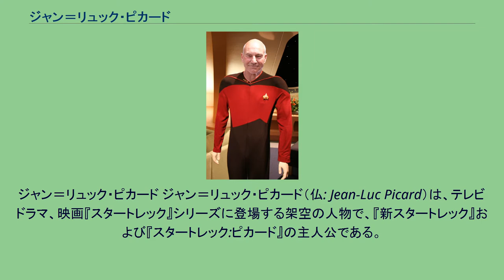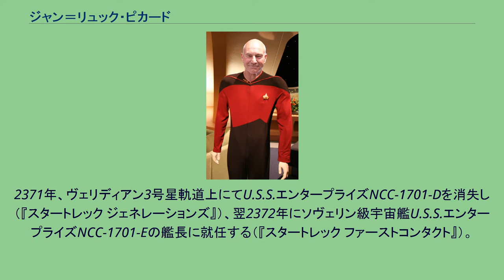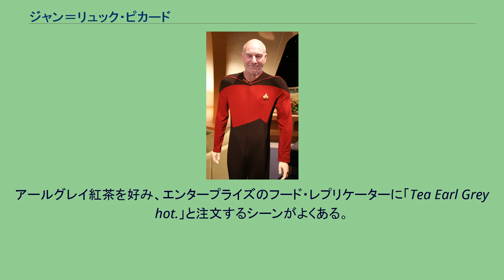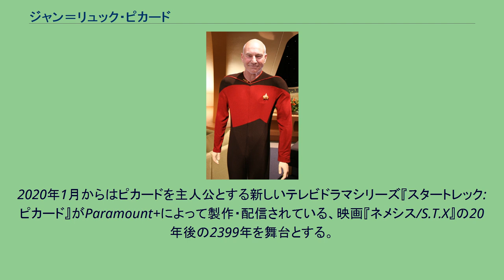ジャン＝リュック・ピカード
スタートレック:ディープ・スペース・ナインの登場人物
スタートレック:ピカードの登場人物
ジャン＝リュック・ピカード ジャン＝リュック・ピカード（仏: Jean-Luc Picard）は、テレビドラマ、映画『スタートレック』シリーズに登場する架空の人物で、『新スタートレック』および『スタートレック:ピカード』の主人公である。
パトリック・スチュワートが演じる。
日本語版での声優は吉水慶、後に麦人が担当する。
交代は吉水の引退によるものである。
『新スタートレック』と映画シリーズによって語られる。
フランス出身の地球人。
2305年生まれ。
モーリス・ピカードの次男として生まれる。
惑星連邦の宇宙艦隊大佐で、U.S.S.エンタープライズDおよびEの艦長を務めた。
本人は冒険家を自称している。
両親（モーリス、イヴェット）ともに既に他界している。
幼年期は星を仰ぎ見ながらその向こうに思いをはせ、ピカード家で初めて太陽系を飛び出す。
兄のロベールが地球の実家で妻と共に家業のワイン製造業を継いでいたが、2371年、火災によって兄のロベールと甥のレネを失い、ジャン＝リュックは大きなショックを受ける（『スタートレック ジェネレーションズ』）。
ロベールはボーグとの交戦で傷心したジャン＝リュックがその苦悩と悲しみを打ち明けられた唯一の人物であり、レネは宇宙艦隊士官に憧れるピカード家の唯一の跡取りだった（TNG76話S4E2『戦士の休息』）。
少年時代は兄のロベールが羨むほどの成績トップ、宇宙艦隊アカデミー時代も優等生ではあったが、自信過剰で血の気が多かった。
アカデミーを卒業してすぐ、ノーシカン人らとの私闘騒動を起こす。
その際に心臓をナイフで貫かれて瀕死の重傷を負い、人工心臓を移植される（TNG141話S6E15『運命の分かれ道』）。
実は宇宙艦隊アカデミーの受験に一度失敗しているが、その事はウェスリー・クラッシャーにしか話していないようである（TNG43話S2E17『愚かなる欲望』）。
大尉時代、ブリッジ士官を務めたU.S.S.スターゲイザーNCC-2893で、当時の艦長の殉職を機に後継の艦長として28歳で艦長に就任する。
以来長く同艦を率いたが、2355年に当時未知の種族であったフェレンギ船と交戦、同艦が甚大な被害を受け、これを放棄する。
その時にとった戦術は「ピカード作戦（ピカードマニューバー）」として宇宙艦隊の学校の教科書にも記載されている。
2364年、ギャラクシー級最新鋭艦U.S.S.エンタープライズNCC-1701-Dの艦長に就任する。
2366年以降、クリンゴン帝国総裁の後継争いに巻き込まれた結果、当時のクリンゴン最高評議会の総裁クンペックや、その次に総裁となったガウロンといったクリンゴン帝国の重鎮に貸しを作ったため帝国に顔が利くようになる。
後にクリンゴンの戦艦を借りる時などにそのコネクションを最大限利用する。
部下であるウォーフのために弁護人を務めたこともある。
これらはピカード自身が翻訳機無しでクリンゴン語を話すことができ、クリンゴン文化に詳しいために出来たことであり、彼の外交官としての有能さを示すものであるという描写がされている。
2367年、危険な敵性種族ボーグ集合体は惑星連邦侵略の際にジャン＝リュックを拉致し、彼はボーグに改造される（TNGS3E26 『浮遊機械都市ボーグ・前編』）。
ボーグは彼の戦略的知識や交渉能力が惑星連邦侵略に必要と判断したためで、彼はボーグの上級ドローン「ロキュータス」にされ、ボーグの代弁者として仲間の宇宙艦隊と対峙させられる。
この時、ウルフ星域でボーグ船と戦うために結集した40隻からなる宇宙艦隊艦のうち39隻が破壊される（ウルフ359の戦い）。
エンタープライズの艦長を引き継いだウィリアム・ライカー副長の戦術によって救出され、ボーグ船も破壊されるが、この経験はジャン＝リュックに大きな心的外傷を与える（TNGS4E1 『浮遊機械都市ボーグ・後編』）。
しかし、この経験で彼が得たボーグの戦略的情報は、2373年のボーグ集合体の第2次侵略阻止に役立つ（『スタートレック ファーストコンタクト』）。
2371年、ヴェリディアン3号星軌道上にてU.S.S.エンタープライズNCC-1701-Dを消失し（『スタートレック ジェネレーションズ』）、翌2372年にソヴェリン級宇宙艦U.S.S.エンタープライズNCC-1701-Eの艦長に就任する（『スタートレック ファーストコンタクト』）。
2379...